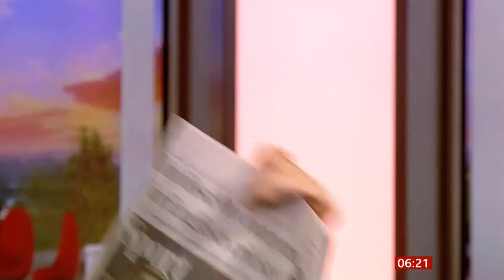Sarah Thomas swimming record (live) (English Channel) - BBC News - 17th September 2019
Reporting of American Sarah Thomas crossing the English Channel four times non-stop to be the first person to do so. With maps, the distance which increased, the rules of what she could and could not do and live reports of her completion, a member of her team and the lady herself on this marathon challenge.

Well done Sarah.